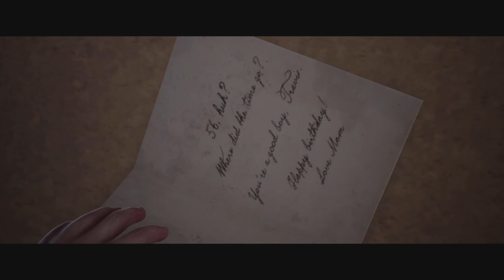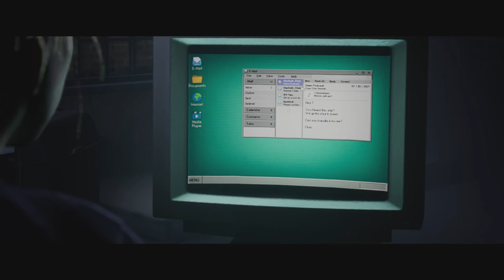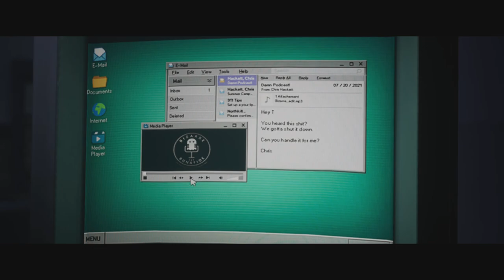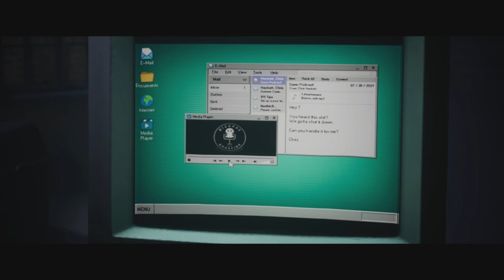The Quarry Episode 11 | Bizarre Yet Bonafide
Welcome to the 11th episode of thequarry